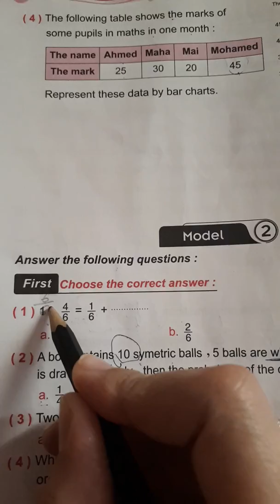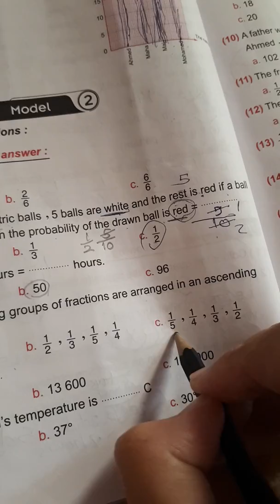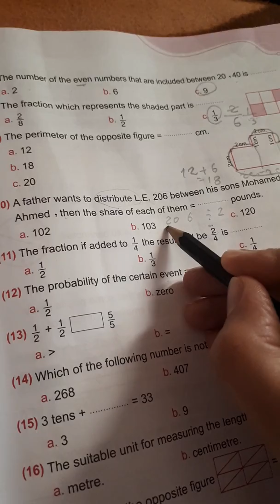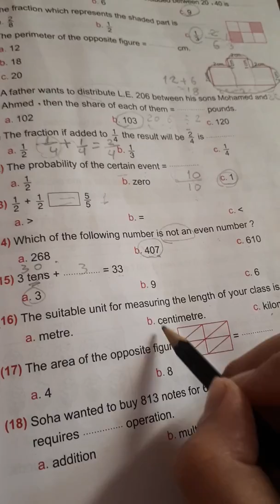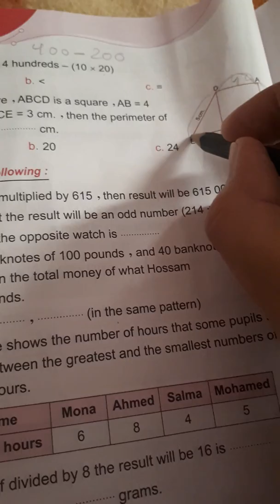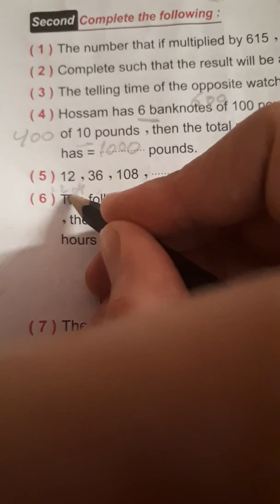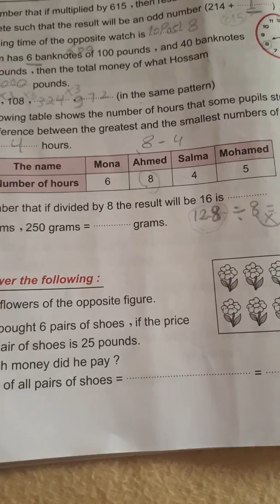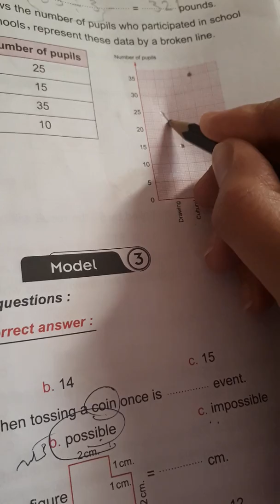حل موديل 2 كتاب المدرسة ماث تالتة ابتدائى ترم تانى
Model 2 .junior 3 .second term